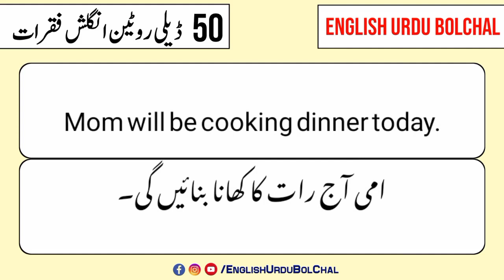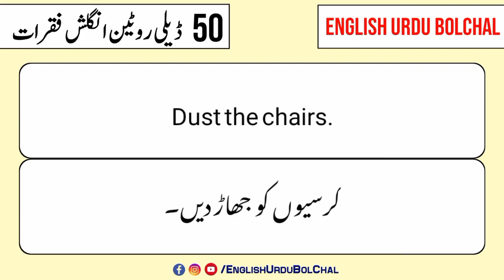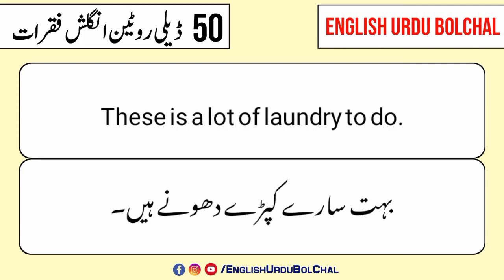Daily Routine English Sentences| Urdu English Bolchal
30 English To Urdu Sentences| Urdu to english sentences |English Urdu Bolchal

 Daily Use Short English Sentences with Urdu Translation| English Urdu Bolchal

English Urdu Bolchal

Hi! My channel publishes videos related to English Grammar, if that sounds like it could be helpful for you, please subscribe to my channel and also hit the Bell icon  so that you can get the notification of my latest uploaded videos.

Here you will learn Daily Use English Sentences, Advanced English Structure and other Grammar topics.

In this Video you will learn  interesting Daily Use English Sentences with urdu translation. So watch the video till end.